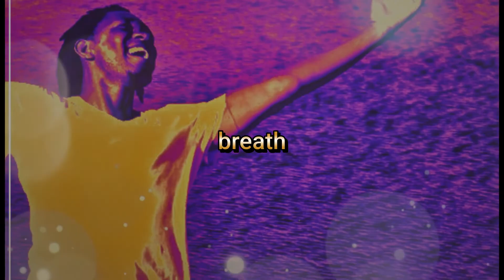Breath expanded version 2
An Afro-beat expanded version of the well loved song "Breathe".